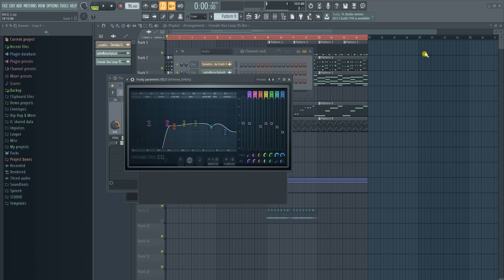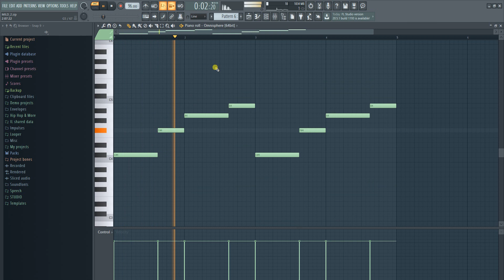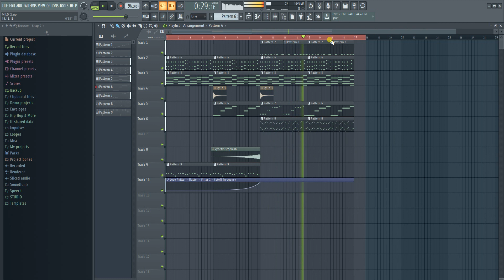Make A Jamaican Dancehall Beat/Riddim In 2 Minutes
PRODUCED BY LAVORO DURO